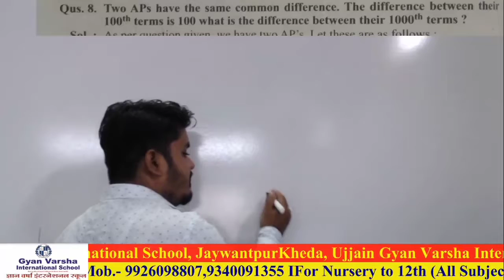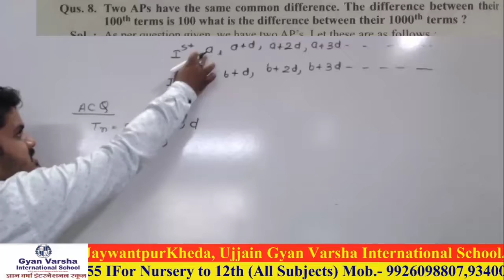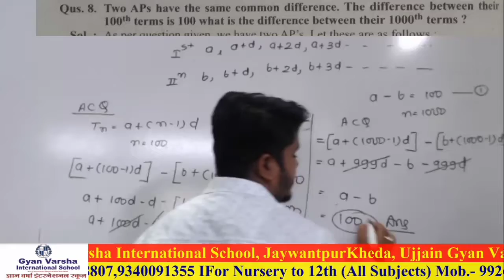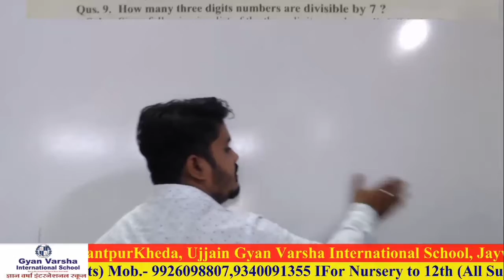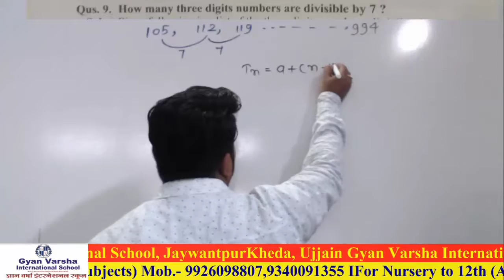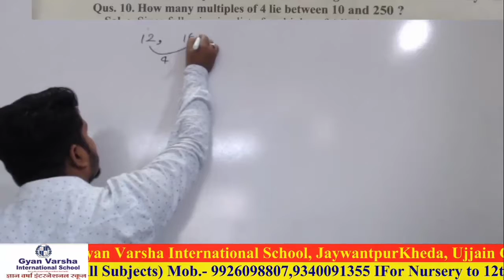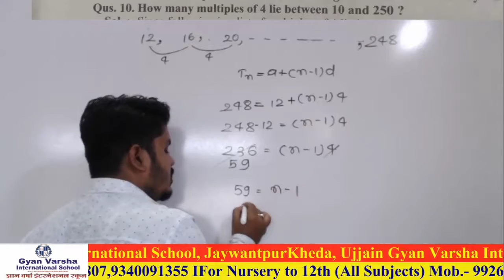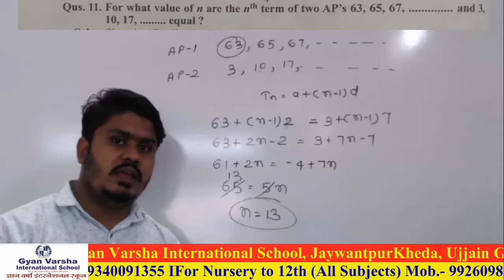Mathematics_Topic_ Arithmetic Progression (समांतर श्रेणी )_Part 07_Gyan Varsha International School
GYAN VARSHA INTERNATIONAL SCHOOL

Admission Open Admission Open Admission Open
Nursery to 12th (Sub: Maths, Bio, Agri. Arts etc)

Campus: Jaywantpur Kheda, Near Shri Synthetics, Maxi Raod, Ujjain (M.P.)
City Off.: 51, Ganeshpura, Maxi Raod, Ujjain (M.P.)  456010